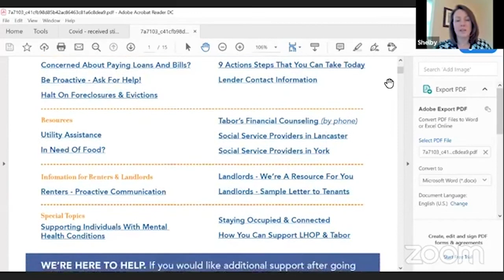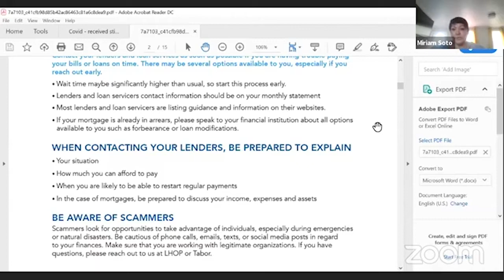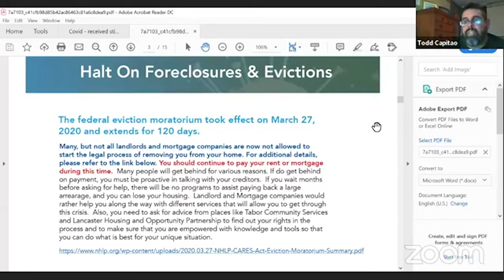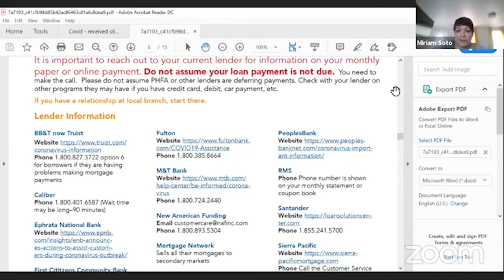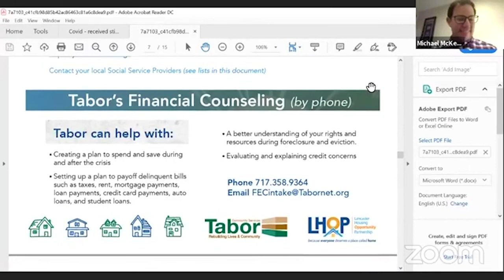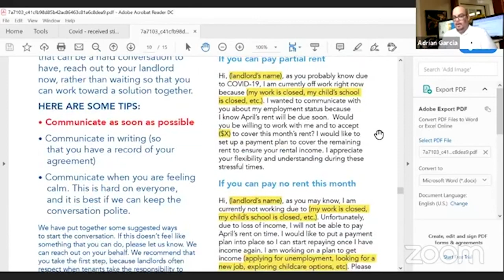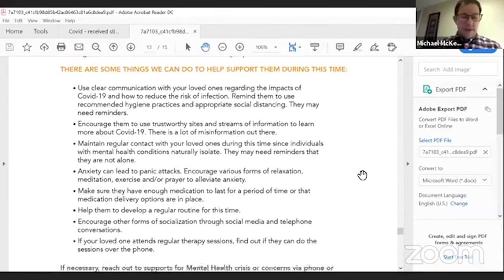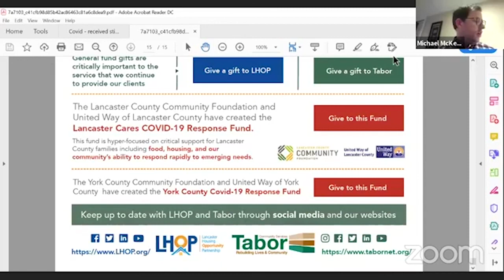Resources Guide Panel Livestream, April 16, 2020 | Navigating COVID-19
This recording was on April 16, 2020 with staff from Tabor and LHOP discussing the resources in this info guide.